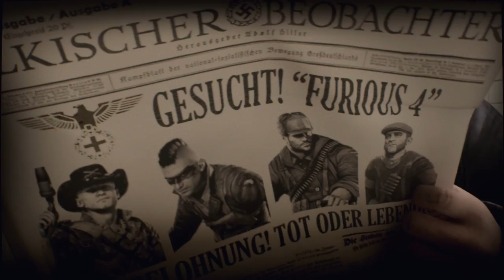BIA F4 - E3 trailer [IT]